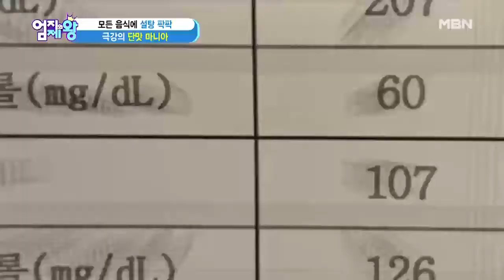어찌하리오…! ＂15년간의 단맛 중독＂